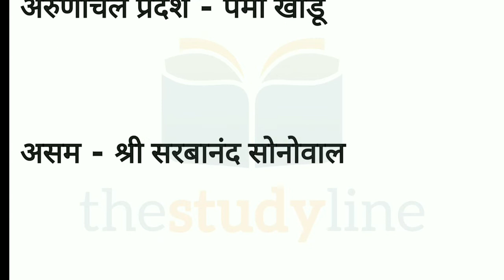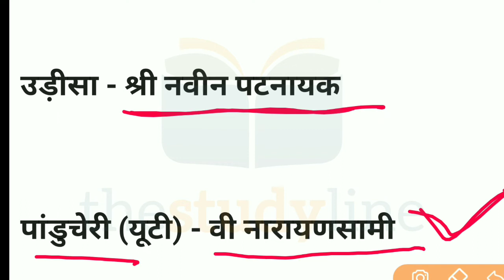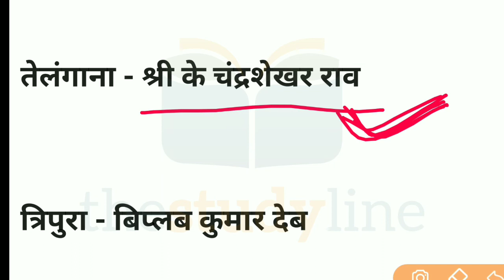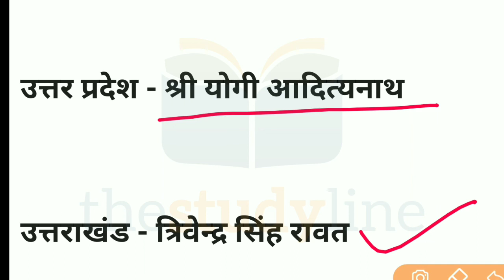सभी राज्यों के नए मुख्यमंत्री का नाम ।। NEW UPDATES ALL STATE'S CHEIF MINISTER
Dear मित्र , मैंने इस video में सभी नए मुख्यमंत्री का नाम बताया है। और सभी राज्यों के मुख्यमंत्री भी शामिल है।